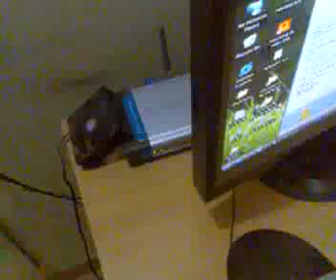pc fan as router cooler.FLV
Hi
i used an ordinary pc fan as router cooler.
as router gets hot after an hour or more;
just keep pc fan inclined to router edge where ventilation gaps are located.
the cool air will pass right through router circuits and come out from other side keeping the router cool no matter how long u use the router.
This will surely help to increase router's life.
The power source used for pc fan is 12V adapter.

give a try and see for yourself.
Thanks